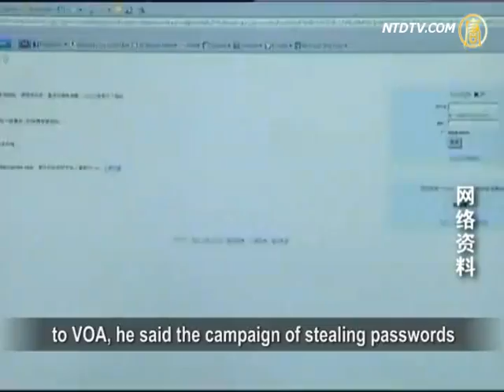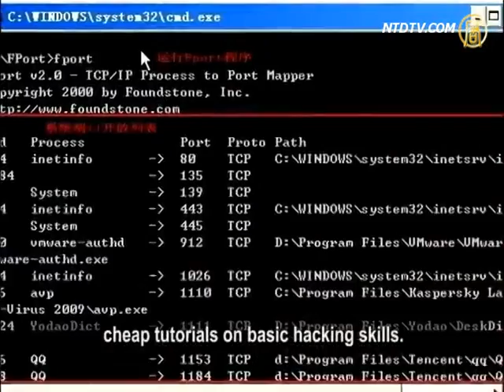Who is Hackers' Manipulator?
The news of some Google Gmail accounts having
been attacked by hackers from Jinan, China
has quickly gained worldwide media coverage.
Chinese Department of State refuted allegations
of Chinese hacking Gmail to steal information.
U.S. has started investigation on Google's allegations.
Who is the behind-the-scenes manipulator?

As per Google, some U.S. officials』 Gmail accounts
were under serious attacks by Chinese hackers.
The U.S. Department of Homeland Security is
assessing the potential damages to national security.
The White House said it had already taken actions.

U.S. Secretary of State Hillary Clinton said on June 2,
the U.S. government considers the hacking incident
to be "very serious", and it will be treated seriously.
FBI is working with Google to investigate.

Voice of America (VOA) reported, "network security"
was already included on U.S. foreign affairs agenda.
U.S. State Department has recently appointed a
network security coordinator, who focuses on
how info is stolen and how to reduce the risk.

The White House said there is no reason to believe
government department email accounts were attacked.
Google didn』t disclose details on the U.S. officials,
whose e-mail accounts were attacked. As per Clinton,
U.S. believes network security is a persistent issue
and attaches great importance to it.

In Google spokesman Jay Nancarrow』s written reply
to VOA, he said the campaign of stealing passwords
is believed to originate from Jinan, China.
They cannot specify who the manipulator is.

Chinese authorities refuted Google』s allegations.
On June 2, China Department of State spokesman
Hong Lei said Google's charges were unacceptable.

Google said in a statement, the hackers were traced
to Shandong Province』s capital Jinan. In Jinan,
there is a military technological investigative bureau.

VOA confirmed that in 2010, one U.S. investigation
of hacker attacks on Google account users
traced back to the same location.

As per VOA, after Google withdrew from China
due to news censorship and hacker attacks in 2010,
its relationship with Beijing has been tense.
In 2010, New York Times identified Jinan』s
Lan Xiang Technical School to be one of the
two educational institutions that attacked Google.

British journalist Matt Warman wrote on Telegraph:
Beijing strongly condemned Google』s allegations of
the regime trying to break into U.S. officials and
Chinese activists』 mail accounts to be "unacceptable".
However, in China, many websites provide
cheap tutorials on basic hacking skills.

In May, Human Rights website change.org said that
since it launched an online campaign to rescue
Chinese dissident artist Ai Weiwei, it has been
subject to cyber attacks from China.
The attackers』 identity and their motive are unclear.
Google』s identification of Jinan as hackers』 location
is in line with the findings of previous investigations.

On June 2, Japanese paper Mainichi reported, it is
unclear if any Japanese officials are victims.

NTD reporters Tang Rui and Sun Ning